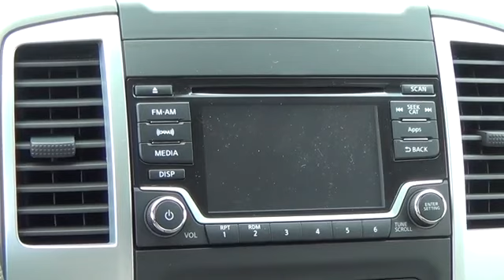2015 Nissan Frontier Aurora | Denver 159625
The 2015 Nissan Frontier Crew Cab SV V6,with an available 4.0-liter engine packing 281 lb-ft of torque, you won't find a more powerful V6 in its class. [*] It has serious off-roading capabilities, and with a 6,500-lb maximum towing capacity, Frontier(R)'s got the muscle you need for work---or playfeatures include:5 Seats/4 DoorsAir conditioningAM/FM/CD audio systemBluetooth(R) Hands-free Phone SystemUSB connection port for iPod(R) interface and other compatible devices [*]16 aluminum-alloy wheels [*]SiriusXM Satellite Radio [*]Remote keyless entry